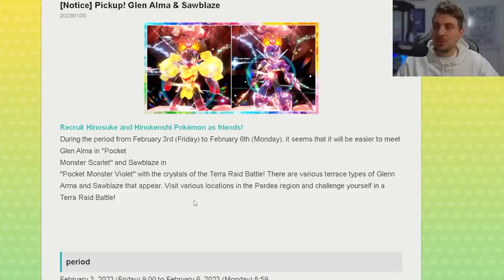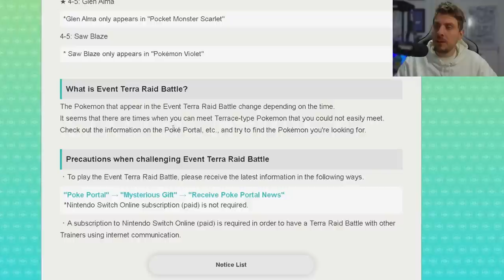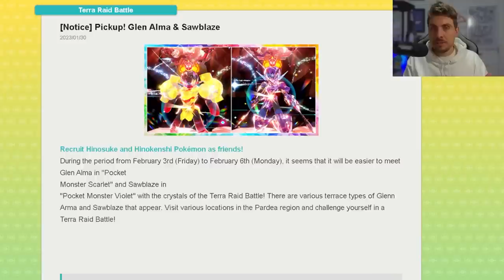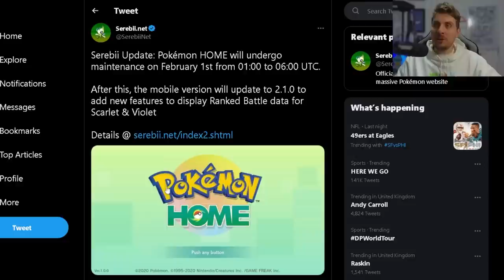New ARMAROUGE & CERULEDGE Tera Raid Spotlight Event ANNOUNCED in Pokemon Scarlet and Violet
This video will go over the latest Tera Raid Spotlight Event News for upcoming spotlight tera raid event featuring Armarouge Ceruledge in Pokemon scarlet and violet.